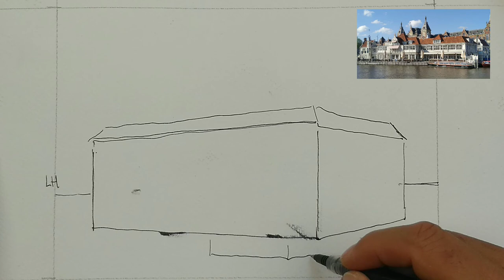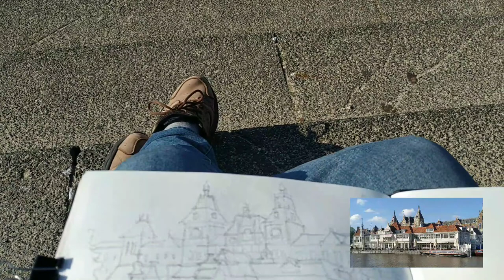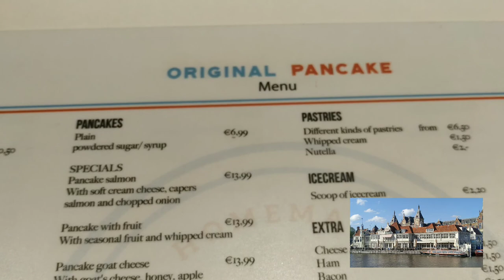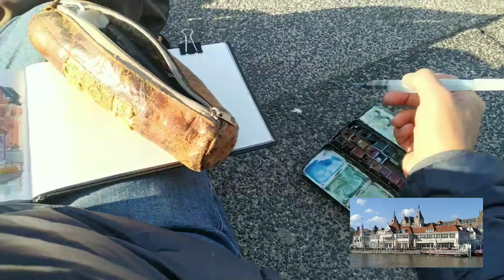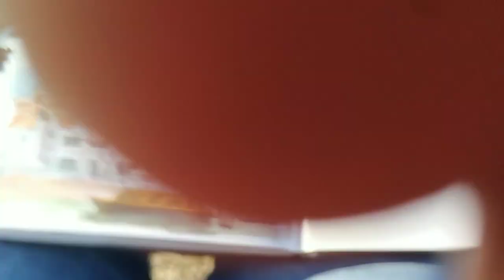Dibujo urbano en Amsterdam aprende a hacerlo paso a paso. Quick urbansketching Amsterdam, stepxstep.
Me siento frente a la Estación Central de Amsterdam a dibujar  una cafetería que hay delante y la fachada de la estación al fondo.
- Lapiz HB 0,7 de Faber-Castell
- Rotuladores Unipin calibrados 0.1 y 0.5
- Acuarelas Winsor & Newton "Cotman"
- Cuaderno de papel de acuarela Fabriano de 200 gr 21x15 cm
I sit in front of the Central Station of Amsterdam to draw a cafeteria that is in front and the façade of the station in the background.
- Faber-Castell HB 0.7 pencil
- Unipin markers calibrated 0.1 and 0.5
- Winsor & Newton "Cotman" watercolors
- Fabriano watercolor paper notebook 200 gr 21x15 cm